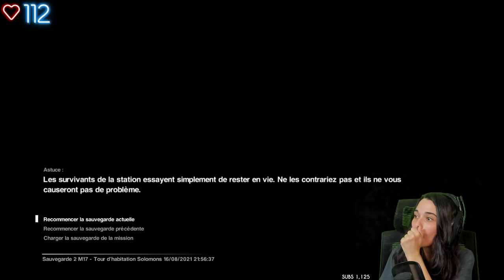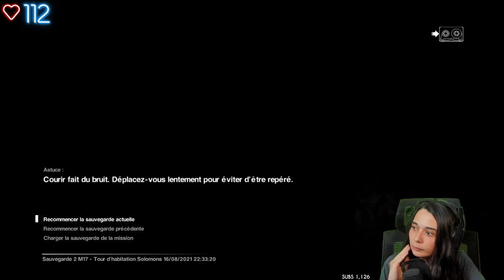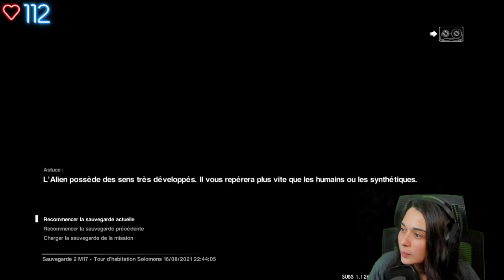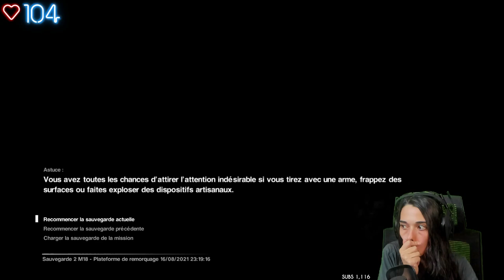FIN DE L'HISTOIRE.. - (Alien isolation) #12 ENDING